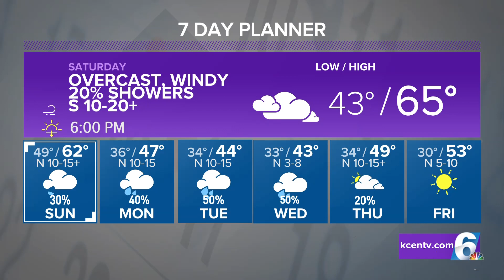Rain chances improving | Central Texas Forecast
Showers possible daily through next week .